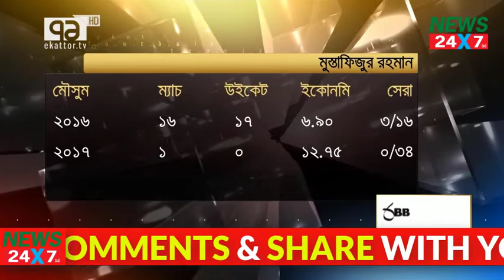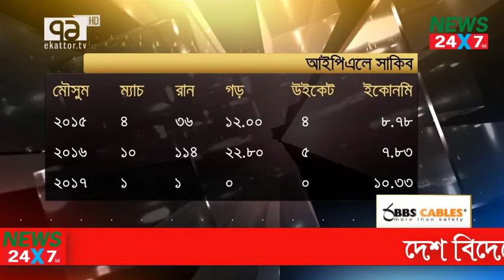ব্যর্থতার দায় নিজের কাঁধে নিলেন মাশরাফি | Finger injury rules Shakib out of first Sri Lanka Test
ত্রিদেশীয় সিরিজের প্রথম তিন ম্যাচে বাংলাদেশ পেয়েছিল দাপুটে জয়। অনেকেই আশা করেছিলেন যে, এবারই বড় কোনো শিরোপা না জিততে পারার হতাশা ঘুঁচে যাবে। কিন্তু এবারও হলো না। গত তিনটি আসরের ফাইনালের মতো এবারও শিরোপা জয়ের অন্তিম লড়াইয়ে এসে ধুলিস্যাৎ হলো বাংলাদেশের শিরোপা স্বপ্ন। ত্রিদেশীয় সিরিজের ফাইনালে শ্রীলঙ্কার কাছে বাংলাদেশ হারল ৭৯ রানে।

ফিল্ডিংয়ের সময় আঙুলে চোট পাওয়ায় আজ ব্যাটিং করতে পারেননি সাকিব আল হাসান। তিনি থাকলে কী ফলাফলটা অন্যরকম হতে পারত? এই আফসোস আর আক্ষেপই হয়তো এখন ঘুরে বেড়াবে দেশের ক্রিকেট অঙ্গনে।

ত্রিদেশীয় সিরিজের শিরোপা জয়ের জন্য বাংলাদেশের সামনে লক্ষ্যটা খুব বেশি ছিল না। ২২২ রান। কিন্তু সেই লক্ষ্যে ব্যাট করতে নেমে প্রথম ১০ ওভারের মধ্যে মাত্র ২২ রান সংগ্রহ করতেই তিনটি উইকেট হারিয়েছিল বাংলাদেশ। ধীরগতির শুরুর পর ষষ্ঠ ওভারে সাজঘরের পথ ধরেছেন তামিম ইকবাল। ভালো ফর্মে থাকা এই বাঁহাতি ওপেনার আজ ফিরেছেন মাত্র ৩ রান করে। নবম ওভারে ১০ রান করে আরেক ওপেনার মোহাম্মদ মিথুনও ফিরেছেন সাজঘরে। পরের ওভারে মাত্র ২ রান করে সাব্বিরও ফিরেছেন দুষ্মন্ত চামিরার শিকার হয়ে।

তবে চতুর্থ উইকেটে ৫৮ রানের জুটি গড়ে ঘুরে দাঁড়ানোর চেষ্টা চালিয়েছিলেন দুই অভিজ্ঞ ব্যাটসম্যান মাহমুদউল্লাহ ও মুশফিকুর রহিম। তাঁদের ব্যাটের দিকে তাকিয়ে আশা জেগেছিল বাংলাদেশ সমর্থকদের মনে। কিন্তু ২৩তম ওভারে ২২ রান করে সাজঘরে ফিরেছেন মুশফিক। এরপর প্রায় পুরোটা সময় একাই লড়াই করে গেছেন মাহমুদউল্লাহ। বাংলাদেশের শেষ ব্যাটসম্যান হিসেবে তিনি আউট হয়েছেন ৭৬ রানের লড়াকু ইনিংস খেলে। তাঁর পরে উইকেটে আসা পাঁচজনের কেউই পেরোতে পারেননি দুই অঙ্কের কোটা।

অভিষেক ম্যাচেই হ্যাটট্রিক করে বাংলাদেশের ইনিংসটা ১৪২ রানেই গুটিয়ে দিয়েছেন সেহান মধুশঙ্কা। দুটি করে উইকেট পেয়েছেন দুষ্মন্ত চামিরা ও আকিলা ধনঞ্জয়।

এর আগে টস জিতে ব্যাট করতে নেমে উপুল থারাঙ্গার ৫৬, দিনেশ চান্দিমালের ৪৫, নিরোশান ডিকওয়েলার ৪২ রানের ইনিংসগুলোতে ভর করে স্কোরবোর্ডে ২২১ রান জমা করেছে শ্রীলঙ্কা।

বাংলাদেশের পক্ষে দারুণ বোলিং করে নজর কেড়েছেন দুই পেসার রুবেল হোসেন ও মুস্তাফিজ। চারটি উইকেট গেছে রুবেলের ঝুলিতে। আর ১০ ওভার বল করে মাত্র ২৯ রানের বিনিময়ে দুটি উইকেট নিয়েছেন মুস্তাফিজ।

Shakib Al Hasan has been ruled out of the first Test against Sri Lanka, with a finger injury he sustained during the tri-series final in Mirpur on Saturday. Shakib injured his left little finger which resulted in bruising and swelling, and there is even a chance of him missing the rest of the tour upto February 18, when Sri Lanka play a T20 in Sylhet. Mahmudullah will lead the Test side in Shakib's absence.

Bangladesh's selectors have drafted the left-arm spinner Sunzamul Islam and the legspinner Tanbir Hayder into the squad for the first Test following news of Shakib's injury. Sunzamul, Tanbir and offspinner Naeem Hasan are the three uncapped players in the squad.

Left-arm spinner Sunzamul Islam and leg-break bowler Tanbir Hayder have been drafted in the Bangladesh squad for the first Test against Sri Lanka starting in Chittagong on 31 January. Bangladesh have already lost captain Shakib Al Hasan from the first Test team due to a finger injury sustained during the final of the Rocket Tri-Nation Series today (Saturday). Sunzamul and Tanbir join Bangladesh Under 19 off-spinner Naeem Hasan as the three uncapped cricketers in the squad.

Shakib sustained the injury in the 42nd over of the Sri Lanka innings when he attempted to run out Dinesh Chandimal. But as he swooped forward, he fell awkwardly on his left hand. Shakib writhed in pain before being taken off the ground to the hospital where he had an X-ray. BCB's senior physician Debashis Chowdhury said the X-ray report was clear but the injury required stitches.

"The x-ray did not find any fracture," Chowdhury stated in a BCB release. "However, there is subluxation/joint sprain at the base of the little finger on his left hand. He has been assessed by a cosmetic surgeon and necessary repairs have been done. The affected finger will have to be immobilized for at least a week before further assessment is made which means he is out of the first Test in Chittagong."